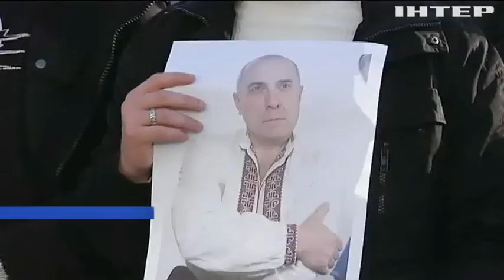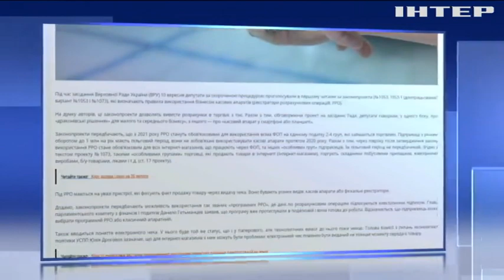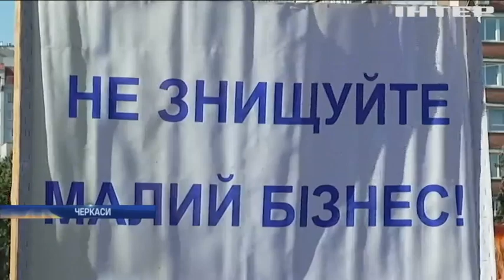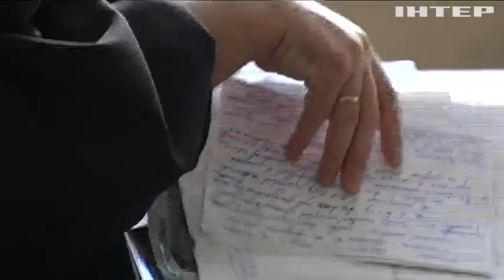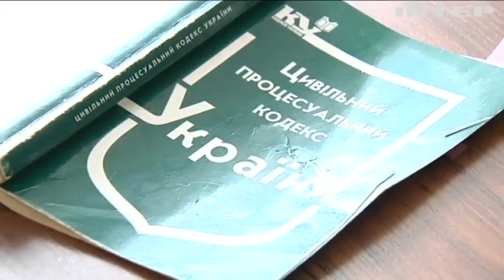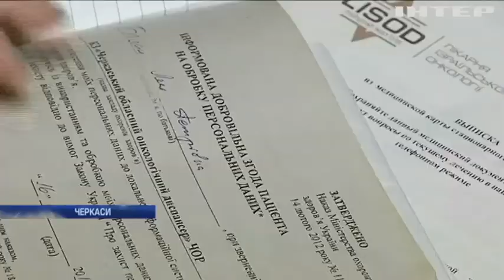Новости 12:00, выпуск за 20 сентября 2019 года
Головні події на цю годину:
Бюджет ефективності. У Парламенті презентували проект кошторису на 2020 рік;
Гроші на військо. Палата представників Конгресу США погодила виділення Україні 250 мільйонів доларів;
За день до "Октоберфесту". Мюнхен готується до найбільшого пивного фестивалю світу